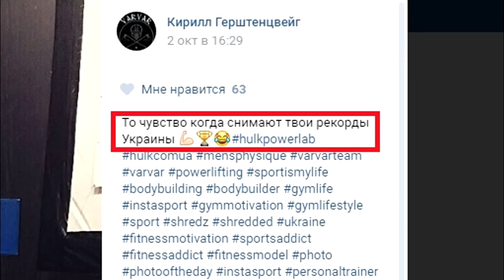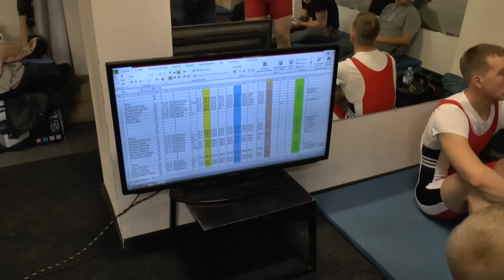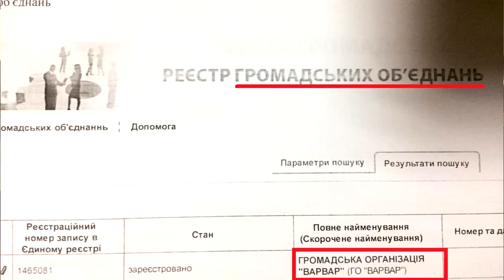Жимовик против троеборца | Benchpresser vs powerlifter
Заруба между 2-мя спортсменами в рамках чемпионата Украины по пауэрлифтингу (RAW 100%)
Интернет-магазин брендовой турецкой одежды “Nastya Sitalova” (доставка по России и по Украине)
В видео использована музыка We Are The Champions, Группа Село и Люди
В видео использована музыка Friday Night Talk Preview, Группа Till Dawn